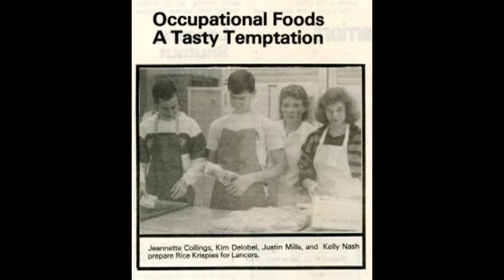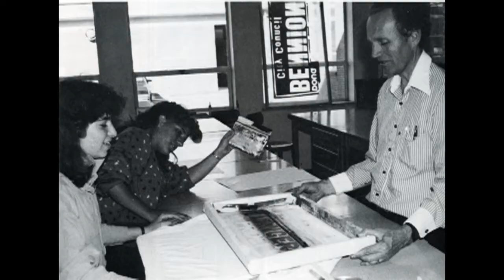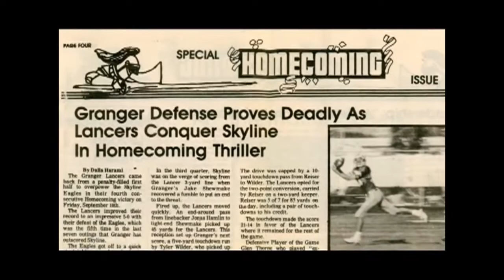GHS88Rememberpart2of2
Reunion Slide Show- Part 2 of 2. The last portion includes the traditional song, "Remember." This particular performance was on June 1, 2013, at a farewell to the old school and sung by Madrigals from Granger's 54-year history in the Stonehenge.There are also a couple of pictures of the new Granger High School.